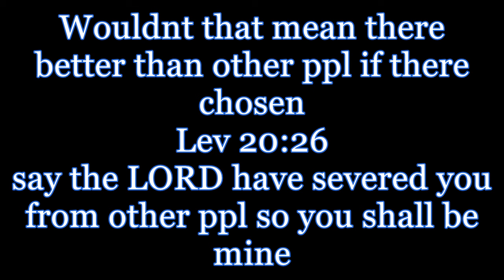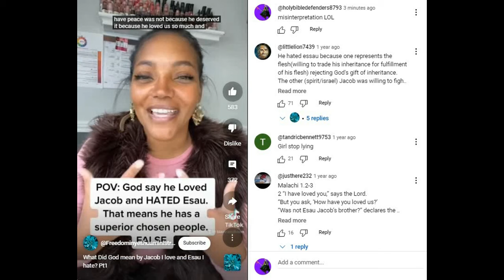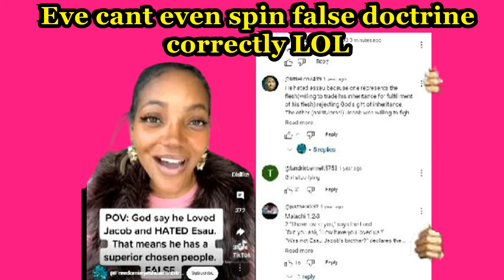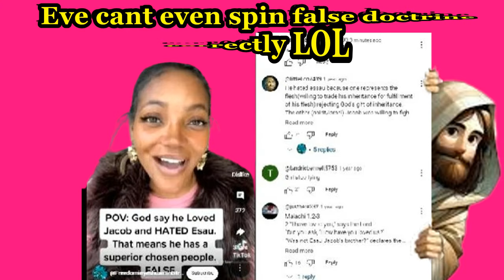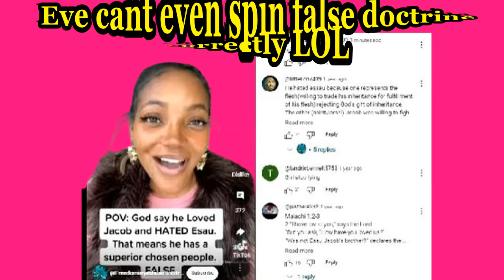GOING TO THE COMMENTS CHRISTIAN CANT SEE THE LORD HA#TES ESAu